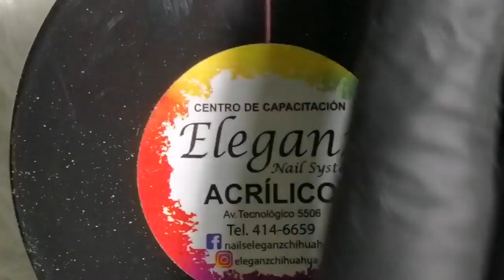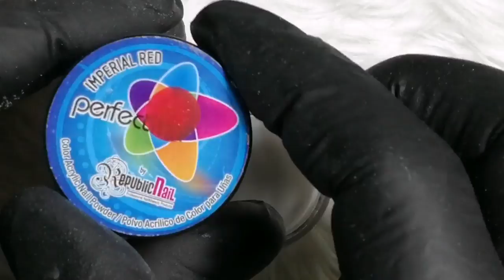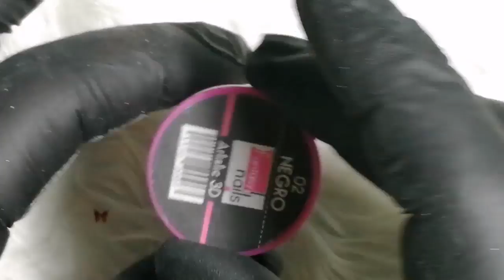MEZCLA hermosa parea SAN VALENTIN facil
Solo diseños de uñas acrilicas y emisiones en vivo para resolver y dar tips acerca de las uñas acrilicas , espero que sea de su agrado y me sigan apoyando mis chulas , recuerden que cada LUNES Y JUEVES apartir de las 9 pm hora de Chihuahua Mexico estaremos trasmitiendo en vivo , saludos y que dios me las bendiga.